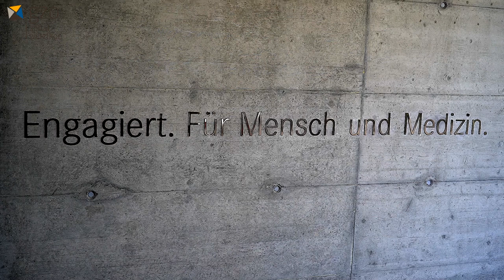GZO Spital Wetzikon am Smart City Hackathon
GZO AG Spital Wetzikon
Spitalstrasse 66
8620 Wetzikon